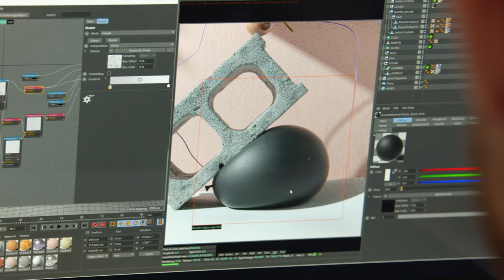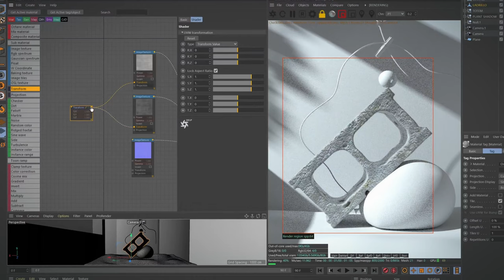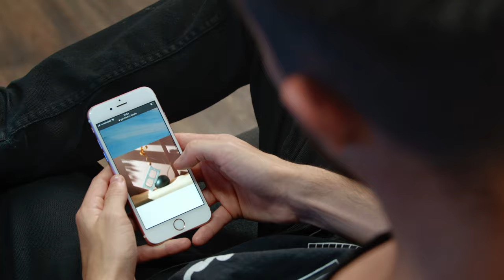Composición still life 3D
Aprende a crear tu propia escena still life con este curso de modelado 3D en Cinema 4D en español de la mano de Pablo Schiavo.